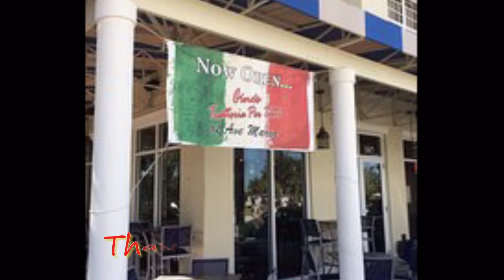Dudek Sibling Reunion/Jan, 18-21, 2017